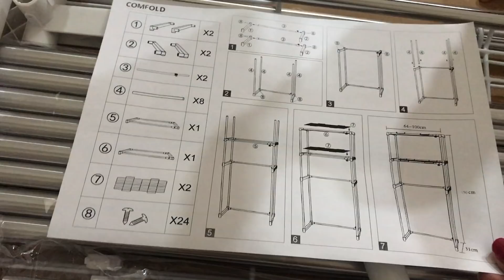Utility Area Organization | Rental Hacks Series Part4 |Organize laundry and kitchen essentials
Hey Guys,

Today We are in part4 of our rental hack series and this video is all about how one can organise utility area.
In India we don’t get any specific or big area dedicated to laundry Organisation and in terns of utility we just get a small area for keeping washing machine, so today’s video will help you out in suggesting some better ways to properly utilize that space.

Products used in video..
Washing Machine storage rack
Zip/ Cable Ties
Broom Organiser
Door cloth hanger
Side Slide tier Basket
Fabric Softener
Surf excel
Surf Excel Liquid
Dryer Balls
Laundar Mesh Bags
Floor Cleaning Mob

Priyanka
Organizopedia

Category
How-to & Style